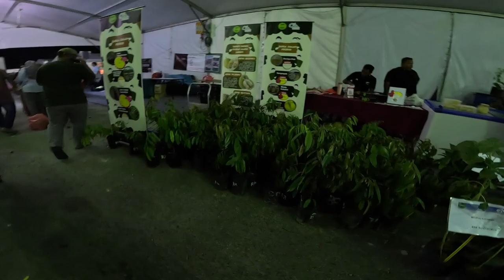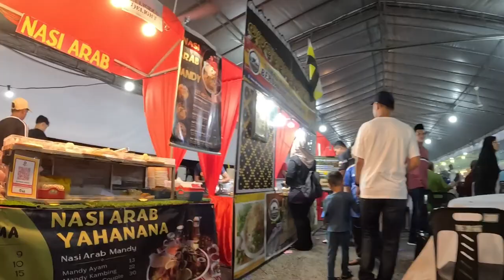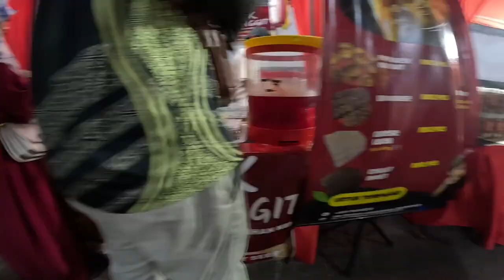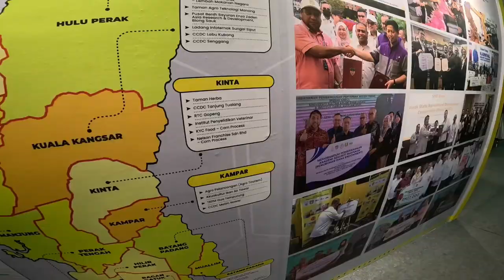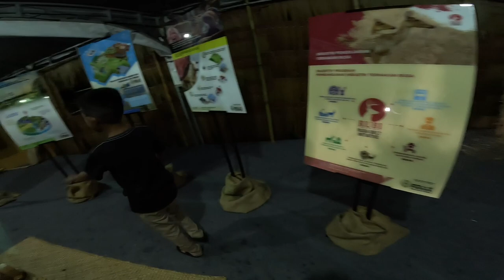Perak AgroFest Ladang Infoternak Sg Siput 29.9.2023 Nite Mode 😁